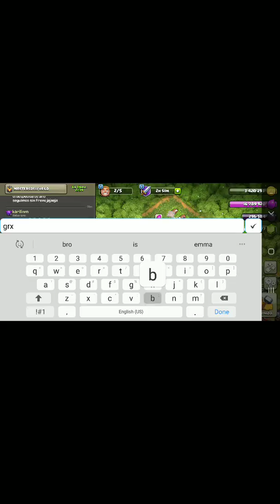Clash of clan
Pleno a ayuntamiento 13 con catapultas infernales al max..